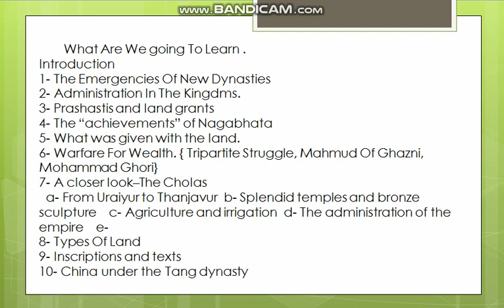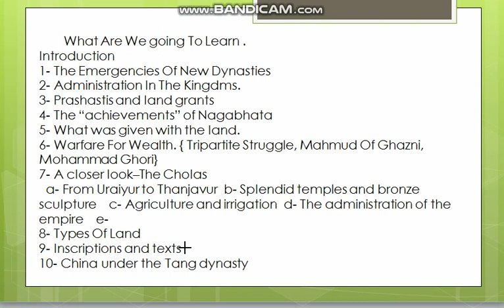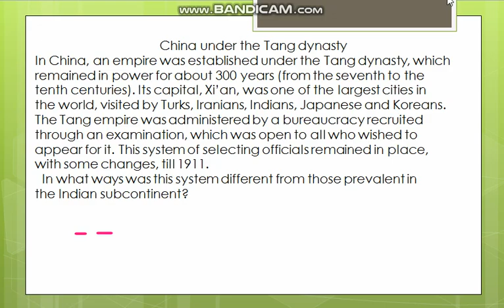7th social science China Under the Tang Dynasty